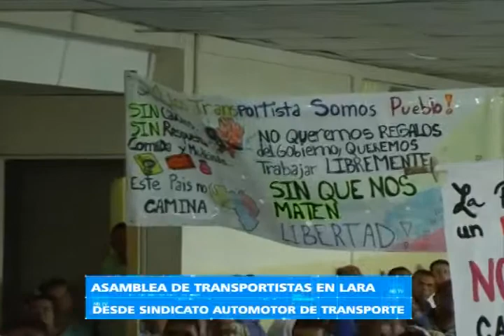NB TV - (Emisión Estelar) - Lunes 29/05/2017 - 2/4